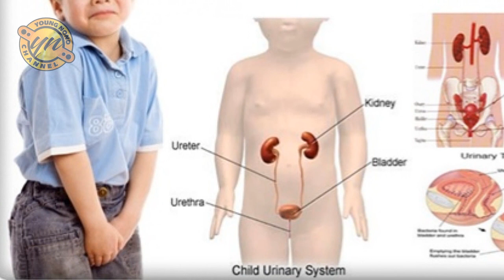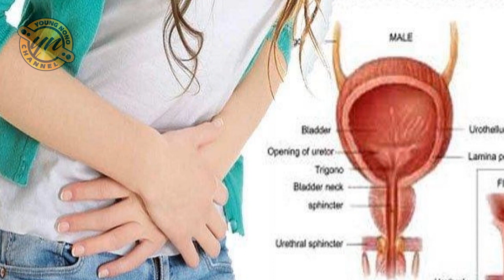Tips! cara alami atasi anyang-anyang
Cara Mengatasi Dysuria atau Anyang-anyangan adalah gangguan berupa munculnya nyeri atau perih saat sedang buang air kecil atau setelahnya.

Anyang-anyangan sering di keluhkan dan ini biasanya dirasakan pada orang yang memiliki masalah pada saluran kemih.

kebelet pipis tapi tidak bisa pipis,
kebelet pipis tapi pipis sedikit,
kebelet pipis tapi pipis sedikit dan sakit,
kebelet pipis tapi tidak bisa keluar,
anyang anyangan obatnya,
dysuria meaning,
dysuria definition,
dysuria treatment,
dysuria symptoms,